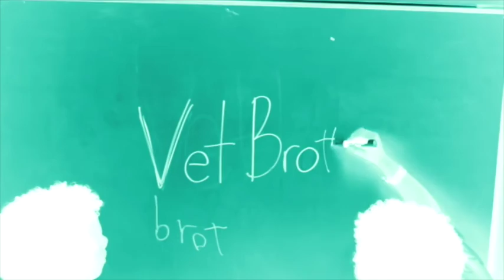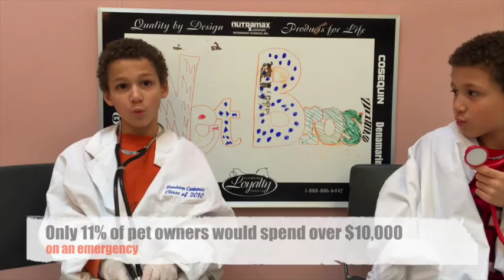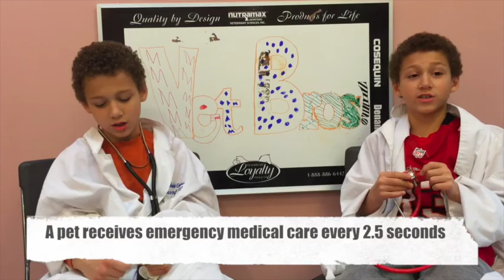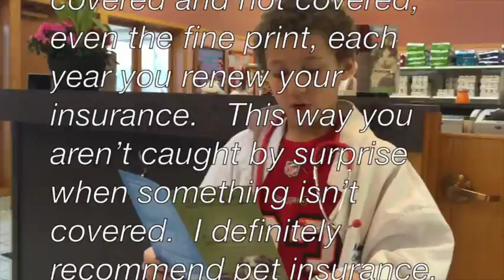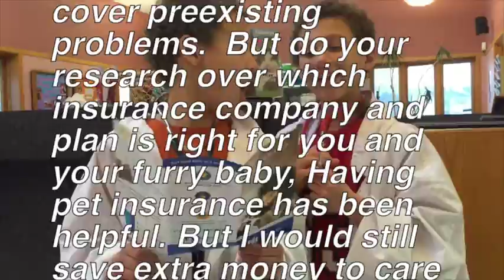Pet Insurance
VetBros are teaching us about the importance of pet insurance.